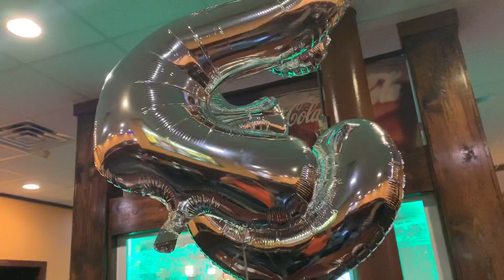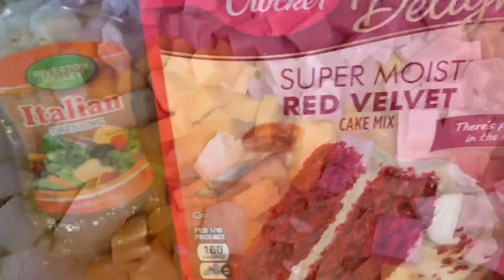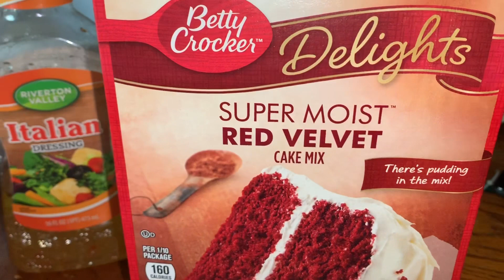MY MINI 23rd BIRTHDAY VLOG | TALLAHASSEE FLORIDA | Misha Vanique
Thank you for all the love & support 💛💕 I really appreciate every single one of you guys 😘❤️